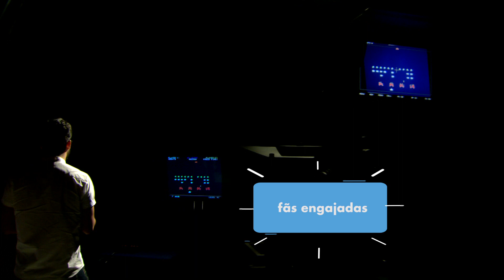✍🏼 [p69b2] Ivan Abdalla conversa com o modelo e blogueiro Edyjunio Assis || Tá Logado?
Programa Tá Logado exibido na TV Brasil Central:

⇨ 2ª feira, 09 de julho de 2018, às 18h00
⇨ 3ª feira, 10 de julho de 2018, às 11h20
⇨ Sábado, 14 de julho de 2018, às 17h30

* Apresentação, produção e edição: Ivan Abdalla
* Roteiro, direção e divulgação: Helen Fernanda
* Estágio: Rodrigo Benavenuto
* Direção-geral: Jarleo Barbosa
* TV aberta de Goiânia: 13.1
* Net Goiás: 520 | Sky Goiânia: 313